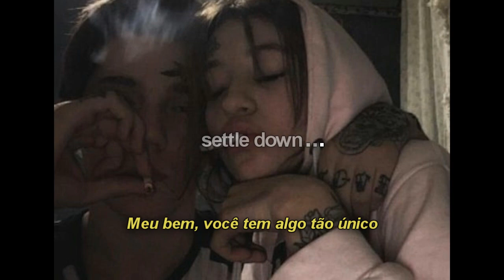aftertheparty - movies (legendado)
Lyric:

Give you all this love like the movies do
If you want me to come through
Just hit my line and ill come through
I know what you want baby true shit
I know what you want i got it who else
Gonna treat you like this baby who else

I know you got a lot of other callers that be calling you every night
I know you wear a lot of different colors every color looking so right
I dont wanna hold you down but you sending all the signals i like yeah
I dont wanna play these games that you wanna play let me be straight

You can meet me after your party
Im not gonna tell nobody
When its you and me its just you and me
I got them tinted so no one else can see
Baby what you got is something so unique
You just tell me and ill give you what you need
No one else can supply all your fantasies no